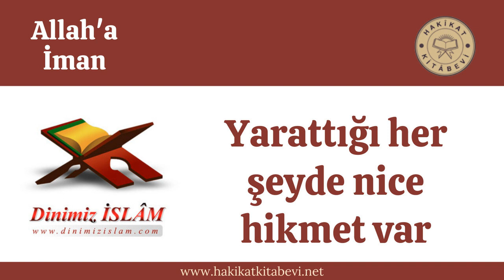Yarattığı her şeyde nice hikmet var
Sual: Allah faydasız bir şey yaratmaz mı?
CEVAP
Yaratmaz. Allahü teâlâ hakimdir, yarattığı her şeyde nice faydalar vardır. İnsan aklı bunları anlayamaz. Akıl ancak alıştığı, duygu organları ile aldığı bilgileri ölçer, kavrar.

Kâfirleri yarattığında, bunlara uzun ömür, bol rızık, mevki, rütbe verdiğinde, küfürlerini, kötülük yapmalarını dilediğinde ve yılanları, hınzırları, zehirleri yarattığında [görülemeyen atomun, düşünülemeyen küçücük çekirdeğinde, akılları şaşırtan, şehirleri yok eden muazzam kuvvet yerleştirmesinde, ışık, elektrik, mıknatıs ve kimya enerjileri yaratmasında, fizikte, kimyada, biyolojide okunan ve pek çoğu henüz anlaşılamayan madde ve kuvvet ve hayat kanunlarını, nizamını kurmasında] sayısız hikmetler, faydalar vardır. Faydasız bir şey yapmak aşağılıktır.

Dinimiz, sayısız varlıkların yaratılış hikmetini açıkça bildirmemiştir. Allahü teâlânın yarattıklarındaki hikmetlere bakıp, gerekli ibreti almayı emrettiği için insanoğlu gücü nispetinde ibret almaya gayret etmelidir!

Her varlığın yaratılışında, her emir ve yasakta nice hikmetler vardır. Ölçüsüz konuşan bazı kimseler (Bunun hikmeti şudur) diyerek kestirip atıyorlar. Halbuki, (Sayısız hikmetinden birisi de şu olabilir) dense belki daha az hata edilmiş olur. Meşhur ölçüsüzlerden birisi (Domuz etinin yasaklanmasındaki hikmet, içinde trişin isimli kurtların bulunmasıdır) demişti. Münkirler ise (Haram olmasındaki sebep, trişin ise, öldürülmesi mümkün) diyerek kafasına göre haramlığını kaldırıyordu. Eğer, (Domuz etinin haram edilişindeki hikmetlerden birisi de trişin) denseydi, münkirin itirazına da sebep olmazdı. Besmelesiz kesilen kuzu eti de haramdır. İnsanoğlu, emir ve yasaklardaki hikmetlerden kaçını anlayabilir?

Tek hikmet aramak yanlış olur
Allah’a inanan tanıdık bir jinekolog doktor, (Kız çocukların bakire olarak doğması, mikropları önlemek için) demişti. Bu cevap çok tuhafıma gidince, ona şöyle sorular sormuştum:
Niye mikrobu önlemek için kızlara böyle bir tedbir alınmış da, kadınlara alınmamış?
Kadınların, kızların sakalsız yaratılışları, traş olma güçlüğünü önlemek için mi?

Erkeklerin kadınlar gibi çocuk doğuracak vasıfta yaratılmayışı, erkeklerin sıkıntılara katlanamayacağı için mi?

Her şeyde tek hikmet aramak yanlış olur.
O halde insan, akıllara hayret ve durgunluk veren sayısız hikmetlere bakıp acizliğini idrak etmelidir! Allah’a iman eden, Onun emir ve yasaklarına riayet ederse, huzura kavuşur.

Yeşile, maviye, denize bakmak göz sıhhati için faydalıdır. Gökteki yıldızların, gezegenlerin hepsinin hikmetleri vardır. Bu gezegenler yollarından azıcık saparsa birbirlerine çarpıp paramparça olurlar.

Yerin içinde maden hazinesi saklıdır. Çeşitli madenler, kömür, petrol, soğuk ve sıcak sular, maden suları, kaplıca suları... Yerin içinde daha neler gizlidir. Yeryüzündekilerin hangi birisini sayabiliriz. İnsanoğlunun istifadesine verilen çeşitli bitkiler, sebzeler, meyveler, hayvanlar bulunur. Bütün bunları yerli yerince dilediği gibi yaratan eşsiz hikmet sahibi Allahü teâlâya hamd olsun. Bunlar Onun varlığının apaçık delilleridir.

Bilmediğimiz birçok hikmetlerin yanında bildiğimiz hikmetler çok azdır. Güneş ışığında çeşitli ışınlar vardır. Işık olmasaydı gözlerden istifade mümkün olabilir miydi? Renkler nasıl ayırt edilebilirdi? Güneş olmasaydı, gece ile gündüz olmaz, her yer karanlık olurdu. Güneş, şimdiki yerinden dünyaya çok yakın olsaydı, fazla sıcaktan dünyada hiçbir canlı yaşayamazdı. Güneş dünyaya uzak olsaydı, soğuktan yine dünyada hayat olmazdı. Güneşi böyle dünyaya en uygun uzaklıkta yaratan Allahü teâlânın şanı ne yücedir.

Ayın hikmetlerinden birisi, kameri takviminin hesap edilmesine yaramasıdır. Bazı geceler ay ışığından da istifade edilir. Med-cezir hadisesi, ayın çekim kuvvetinden ileri gelir. Eğer Ay, dünyaya çok yakın olsaydı, med olayı olunca, denizlerdeki sular kabarıp dünyayı su altında bırakırdı. Ay’ı zararsız, ama faydalı bir uzaklıkta yaratan Rabbimizin şanı çok yücedir.
Muntazamdır, cümle efalin senin,
Akıl ermez, hikmetine kimsenin.